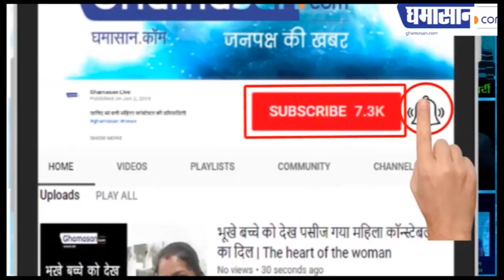जो सामान आप खरीद रहे हैं जानिए कितनी मिलावट है उसमें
मिलावटी सामान ने बाजार को बिगाड़ दिया | Ghamasan News is India's Biggest Hindi news Portal.